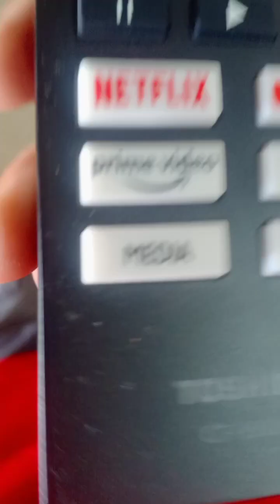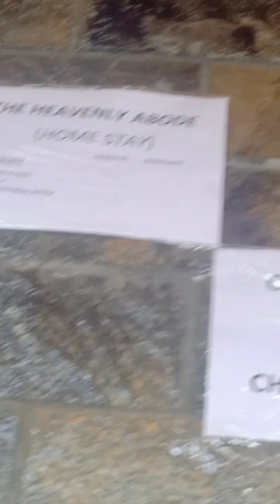Hills view 😊 HOTEL SHALIMAR NAINITAL(4)